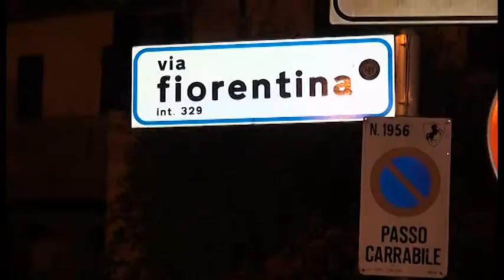Auto in fiamme in via Malpighi, indaga la polizia